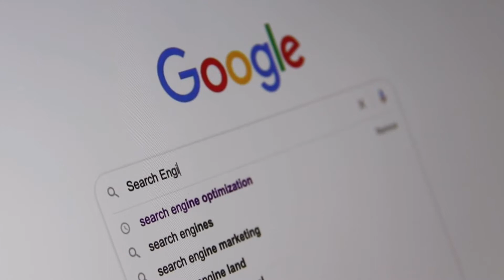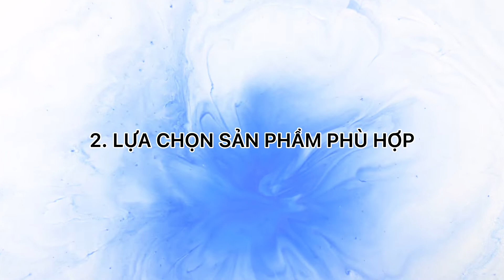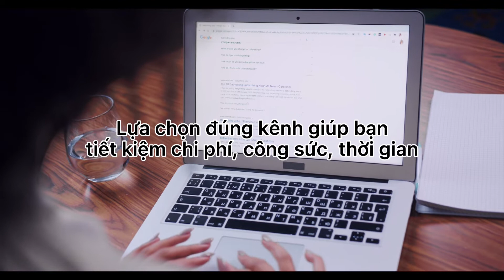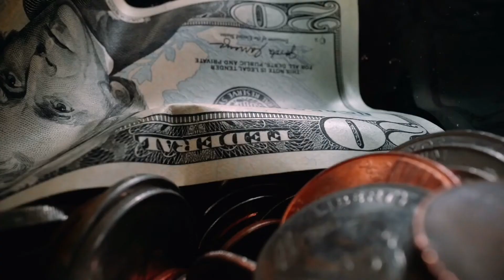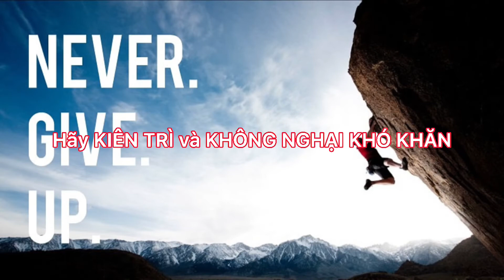5 BƯỚC KINH DOANH ONLINE HIỆU QUẢ CHO NGƯỜI MỚI BẮT ĐẦU